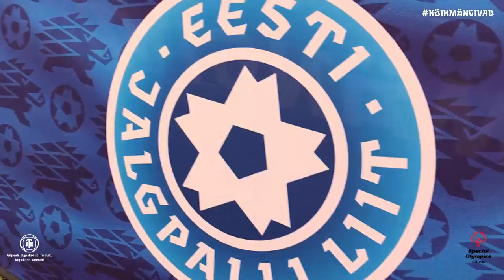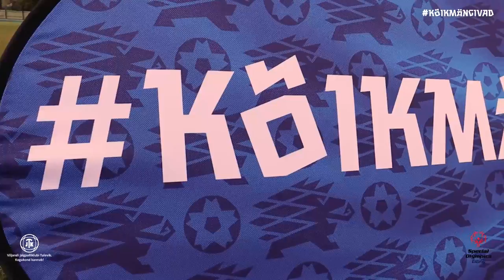Erivajadustega inimeste jalgpallifestival 2021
Möödunud nädalal tähistati Viljandis eriolümpia jalgpallinädalat, kui linnastaadionil toimus erivajadustega inimeste jalgpallifestival. Festivalist võttis osa ligi 70 inimest ning Eesti Jalgpalli Liidu rahvajalgpalli osakonna ja Viljandi Tuleviku treenerite käe toimusid lõbusad pallimängud.